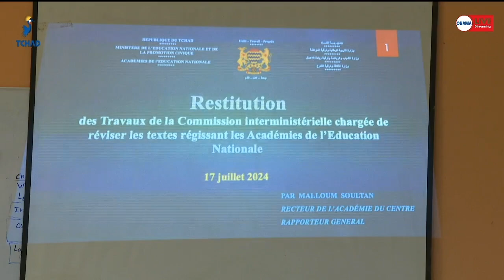تعليم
احتضن صباح اليوم المركز الوطني للبحوث و التنمية ، اجتماعا ضم عدد من مسؤولي التربية الوطنية  والتعليم العالي بالبلاد ، بهدف تقديم اعمال اللجنة الوزارية المكلفة بمراجعة النصوص المنظمة لأكاديميات التعليم الوطني ، حيث ترأس الاجتماع وزير التعليم العالي الدكتور / توم اردمي .
تقرير: مكة عامر مصطفي